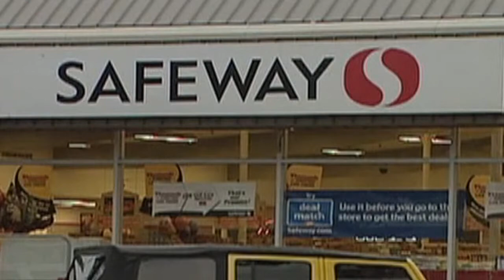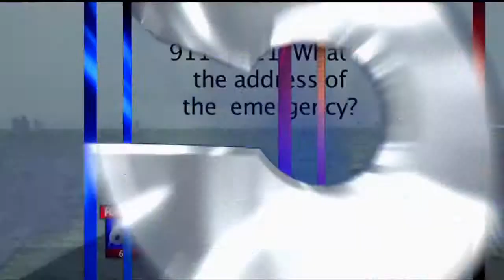Producer Mazen Hafez Demo Reel Teases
Some of my teases from recent newscasts.  Teases are a priority in my show.  Please notice the use of sound, concise writing, ending on the most powerful word.  Most shows are from the Fox 5 Weekend Show